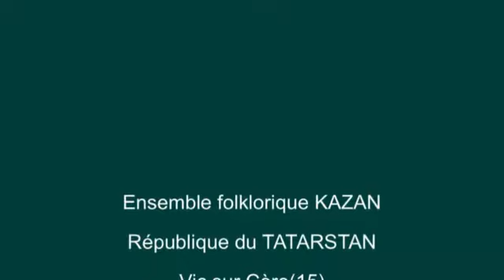Ensemble folklorique KAZAN du TATARSTAN à VIC SUR CERE(15)août 2013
Ensemble folklorique KAZAN du TATARSTAN à VIC SUR CERE (15) 15 août 2013 Vidéo et réalisation Alexandra ASTORG "Sandy"